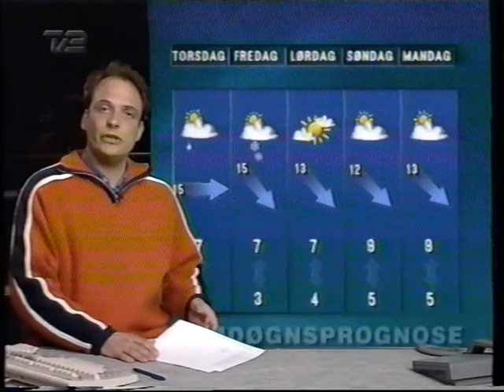TV2 Vejret fra 26. Marts 1997